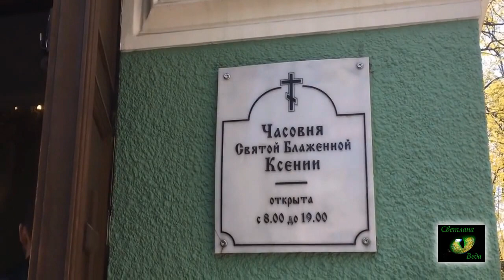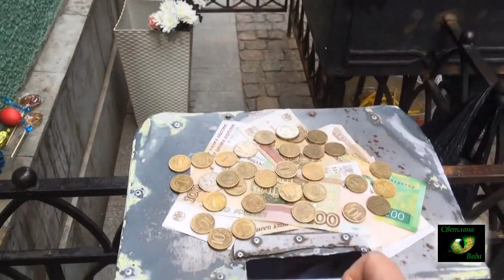МОЩНАЯ ЧИСТКА СМОЛЕНСКОЕ КЛАДБИЩЕ ЧАСОВНЯ КСЕНИИ ПЕТЕРБУРГСКОЙ СПБ